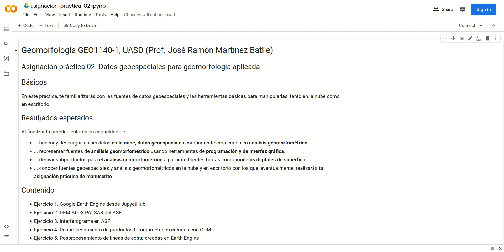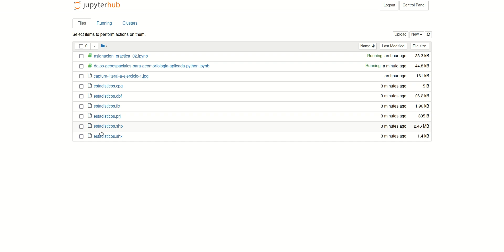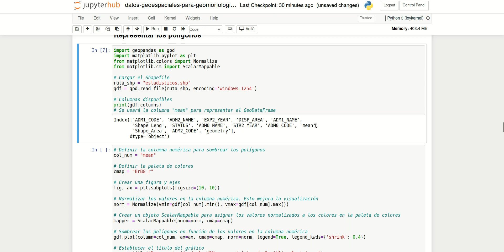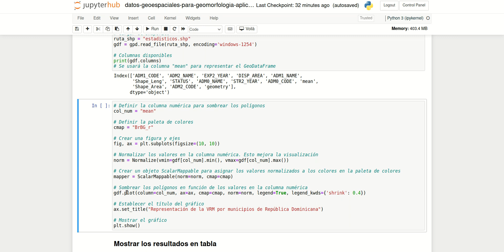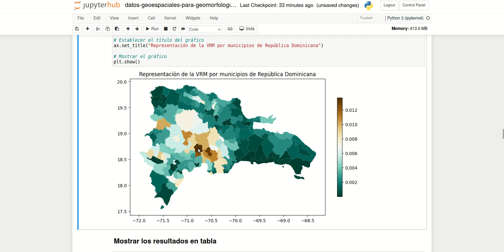Representar en cuaderno Jupyter el resultado del cómputo de estadística zonal como mapa y tabla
En este vídeo se muestra cómo representar, en forma de tabla y mapa, los resultados de un cómputo de estadística zonal. En concreto, se representa el cálculo de la media de la medida de robustez vectorial (VRM) del conjunto Geomorpho90m, para cada uno de los municipios de República Dominicana.

Este vídeo forma parte de la lista "Datos geoespaciales para geomorfología aplicada, asignatura Geomorfología, UASD". Los temas de la lista se organizan en torno a cinco ejercicios de una asignación práctica de la referida asignatura, en la que se promueve el uso de herramientas de código abierto y lenguajes de programación para geomorfología aplicada.

URL de la asignación práctica conteniendo los vínculos a los recursos necesarios para desarrollar los ejercicios:

Los ejercicios desarrollan los siguientes contenidos específicos:

- Uso Google Earth Engine para análisis geomorfométrico, usando cuaderno Jupyter (servidor JupyetHub).
- Descarga y procesamiento básico de un DEM ALOS PALSAR desde el Alaska Satellite Facility (ASF).
- Generación, análisis e interpretación un interferograma cosísmico (ASF).
- Posprocesamiento de productos fotogramétricos creados con OpenDroneMap (ODM).
- Posprocesamiento, en QGIS y R, de líneas de costa generadas en Earth Engine.